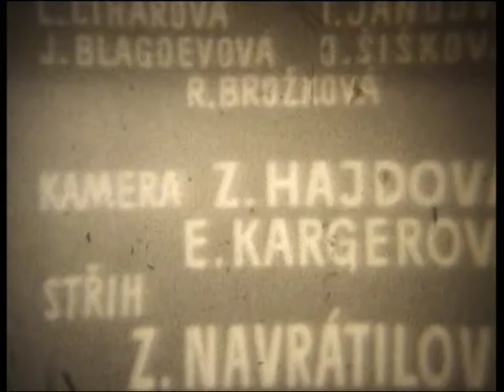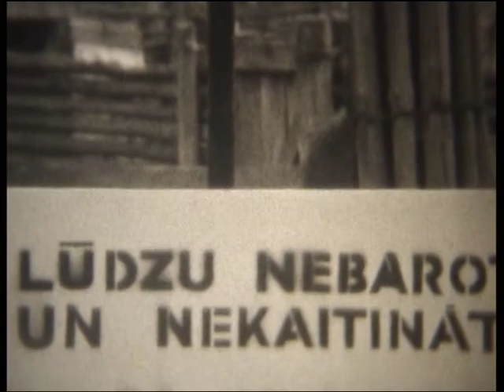Boże Ciało w Biskupcu, początek lat '70